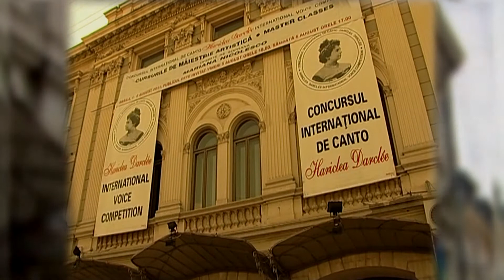Mariana Nicolesco - La o aniversare Darclée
La aniversarea nașterii legendarei soprane Hariclea Darclée avem și în acest an bucuria reîntâlnirii cu marea muzică și cu tinerii interpreți reuniți la Brăila, orașul ei natal, de o altă mare artistă, Mariana Nicolesco, la Festivalul și Concursul Internațional de Canto ce poartă numele ilustrei predecesoare. Astfel vom putea urmări Concertul de Gală intitulat "În universul Haricleei Darclée" joi 10 iunie orele 22.00 și Concertul Extraordinar de pe Esplanada Dunării "Gloria Cântului, Gloria Țării", cu Orchestra Festivalului Darclée, Corul Filarmonicii George Enescu și cu tinerele voci, sub bagheta Maestrului Marco Balderi, toți ovaționati de un public entuziast, duminică 13 iunie orele 19.00 la TVR 3